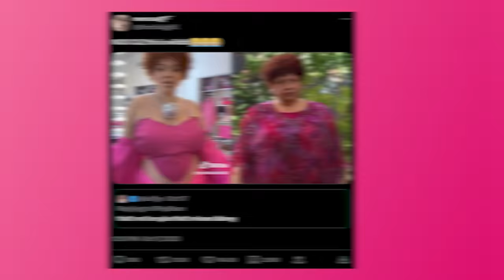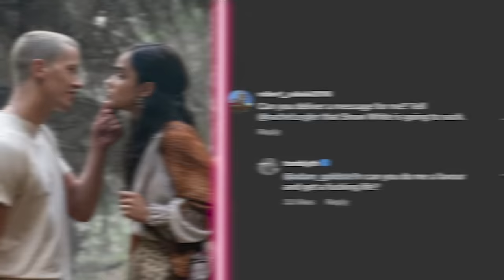Trisha Addresses the Drama with Sofia Franklyn, SSSniperWolf & British People... | Just Trish Ep. 25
On this week's Hot Topics, Trish responds to Sofia Franklyn after the 'Sofia with an F' host called her out on TikTok for addressing her mental illness. Plus, Trisha unpacks her beef with British people in the wake of Millie Bobby Brown and Emily Blunt's viral cringe interviews. And Trisha reacts to the latest updates in SSSniperWolf's feud with JackFilms.

TIMESTAMPS!:
00:00  INTRO & HALLOWEEN COSTUME CHAOS
08:13  PIG APPRECIATION & SHOW UPDATES
26:13  BAD BUNNY WAS HOT ON SNL, RACHEL ZEGLER'S COSTAR FIGHTS BACK & BEING A KENDALL JENNER HATER
46:50 SYDNEY SWEEENEY & GLEN POWELL'S MOVIE IS A CHOP
57:29  TAYLOR SWIFT CAN'T ACT
01:13:09 EMILY BLUNT'S FATPHOBIC INTERVIEW & GOING TO HORROR NIGHTS
01:24:40 MILLIE BOBBY BROWN'S CRINGE INTERVIEW
01:33:00 SOFIA WITH AN F TIKTOK DRAMA
01:39:57  BRITNEY SPEARS IS A MOTHER TO MILLIONS

One thing about Trisha Paytas, she’s going to speak her mind. The viral megastar has made a career out of unabashedly spilling her heart out to millions of viewers. While she’s been both praised and canceled for it, Trisha has never been afraid of stirring the pot.

Now, the meme queen is taking back the mic and truly telling it how she sees it–from the latest Internet drama to the hottest celebrity gossip. In this weekly podcast, Trisha gives her hilariously unfiltered take on the biggest headlines and trends currently taking social media by storm. Alongside her friend and co-host–Emmy-award winning entertainment news journalist Oscar Gracey–she provides her brutally honest, and sometimes highly controversial commentary on pop culture. It’s not personal, it’s ‘Just Trish’.